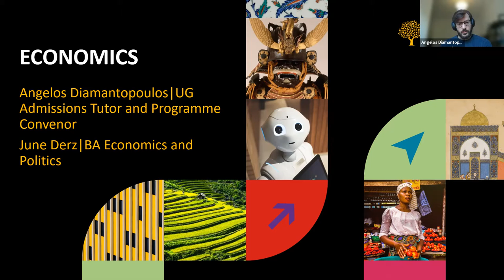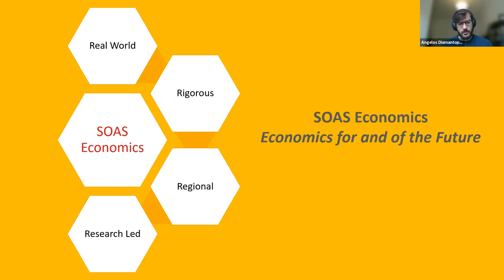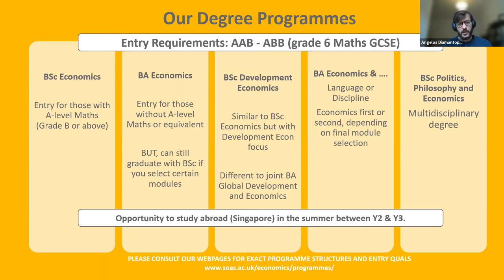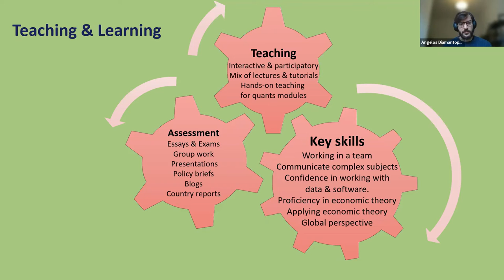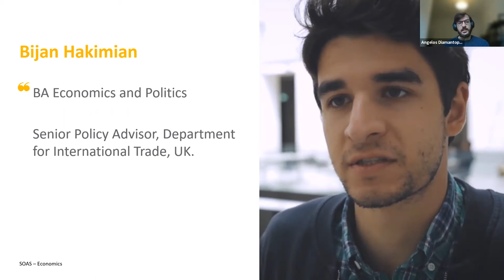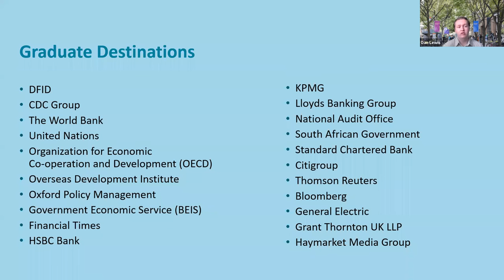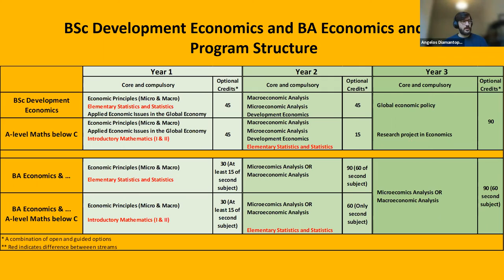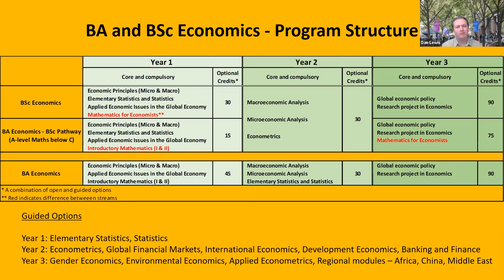Economics: UG Virtual Open Day - Oct 2021